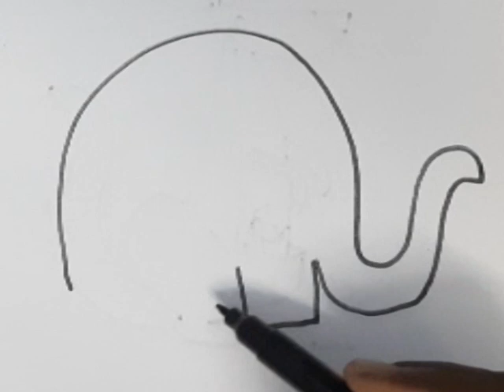One minute drawing| How to draw Elephant| No 4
How to draw a elephant one-minute drawing

II Mercury creative art II